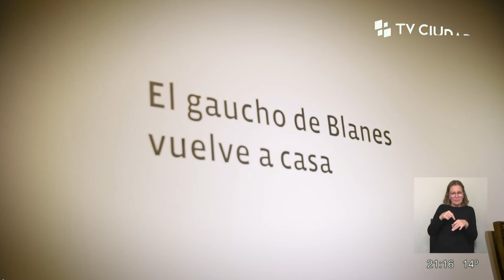Mirá Montevideo I El gaucho de Blanes vuelve a casa